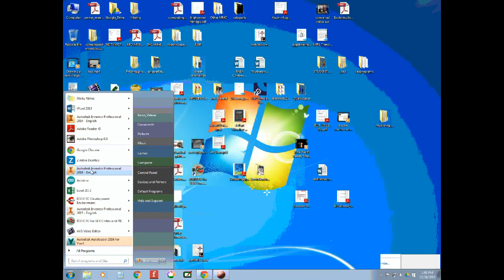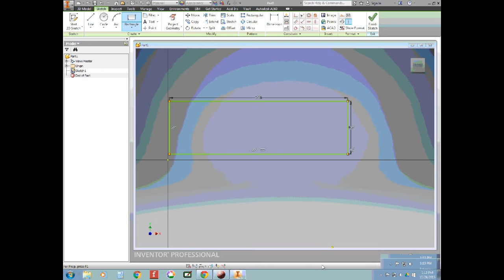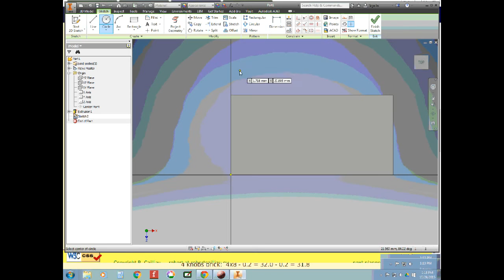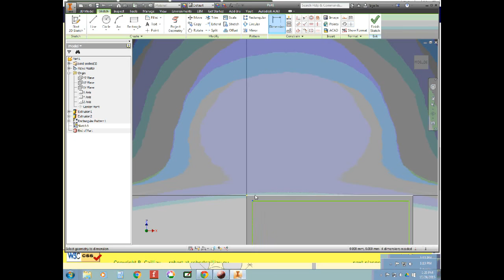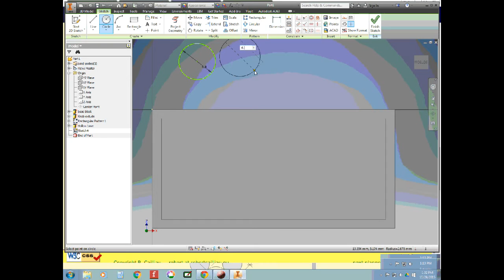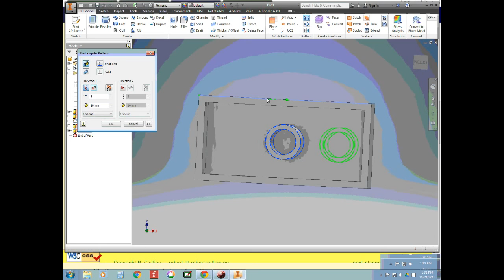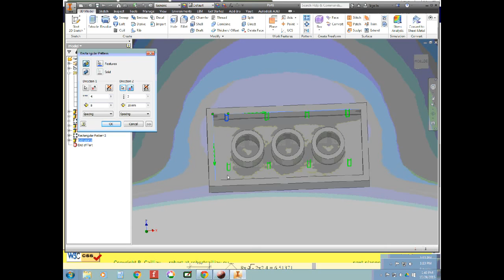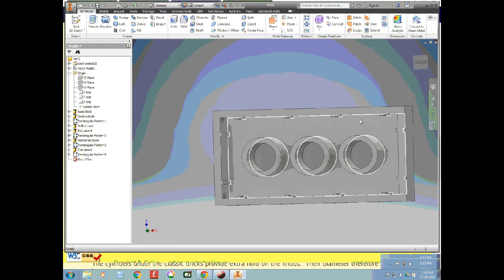Classic Lego Brick Inventor 2016 2